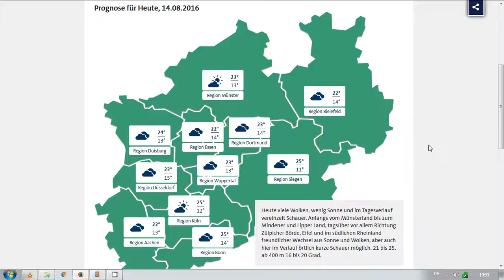14.8.2016 NWO weather HAARP wetter SAT24 meteox Geoengineering chemtrails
HERE the brand new SOROS hack leak of the NWO masonic NGOs POLITBÜROPRESSE schweigt es aus..